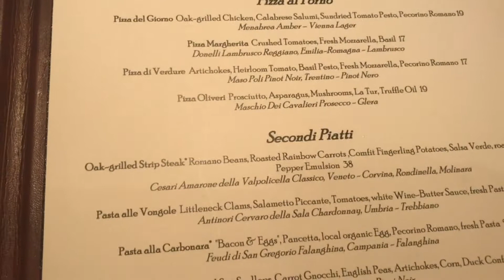Review of Dinner at Trattoria al Forno at the Walt Disney World Boardwalk Resort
We had a Fantastic dinner at  Trattoria al Forno.
The BoardWalk's Italian restaurant, Trattoria al Forno, serves simple Italian dishes and feature many foods baked in a wood-burning oven, including a selection of Neopolitan-style pizzas. Handcrafted mozzarella is created in-house daily, as well as cavatelli pasta. Antipasto platters feature Italian meats, olives, and caponata.